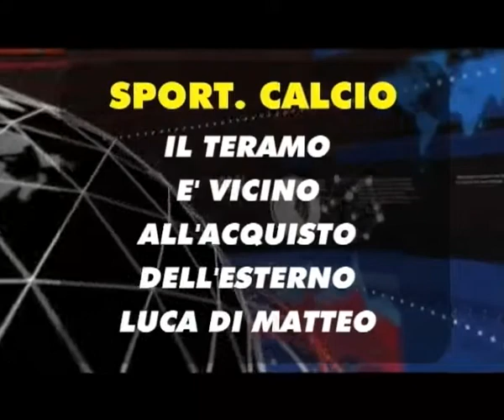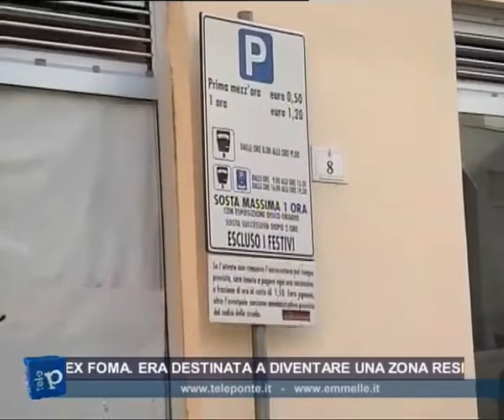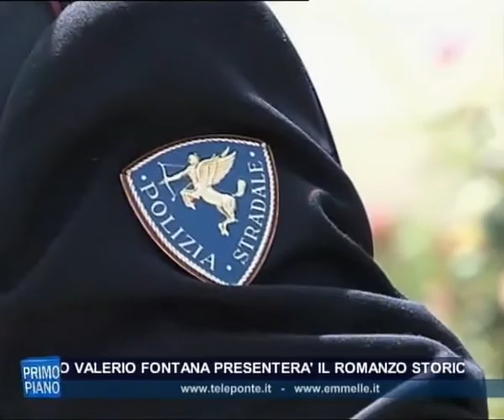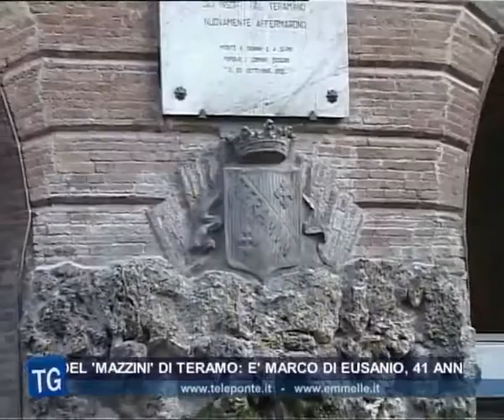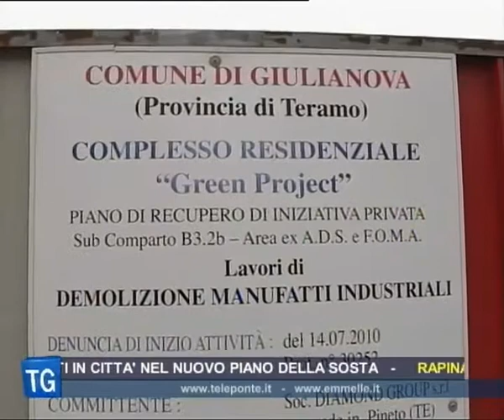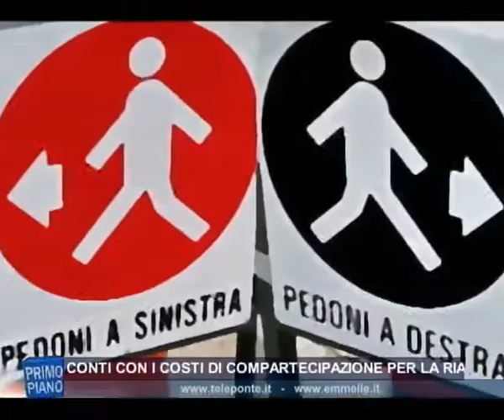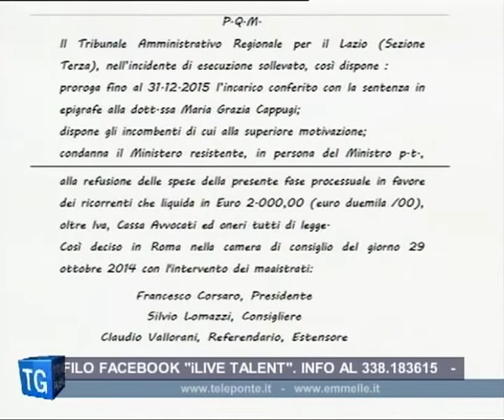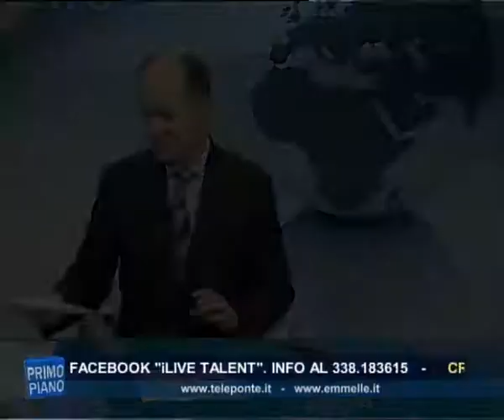TG SERA 27 11 2014